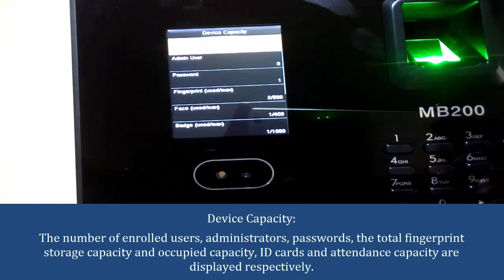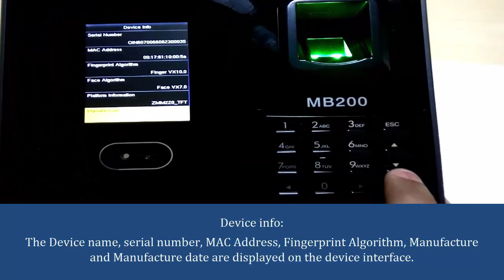System info option in MB 200 Device